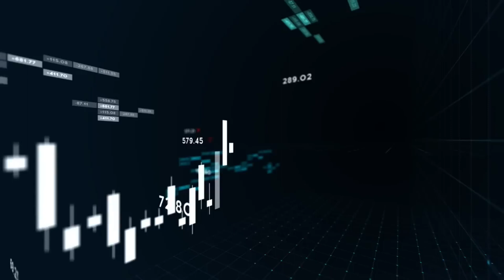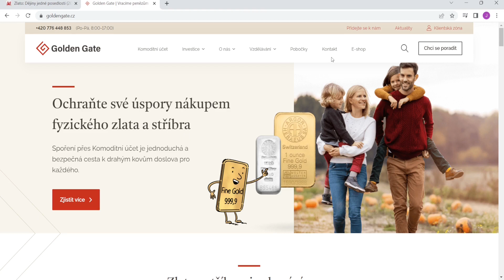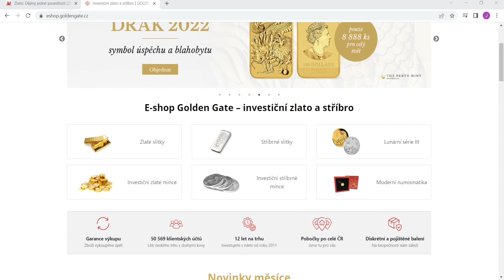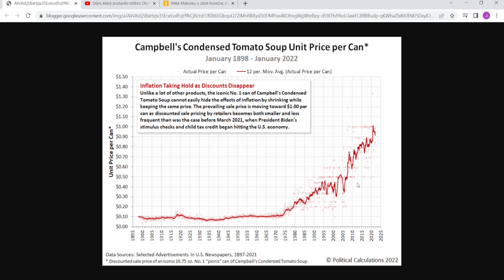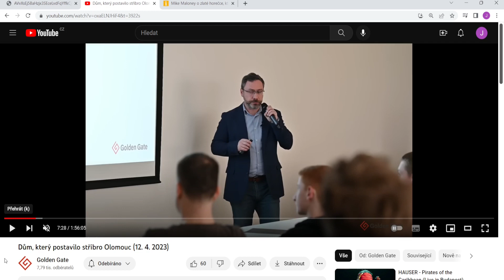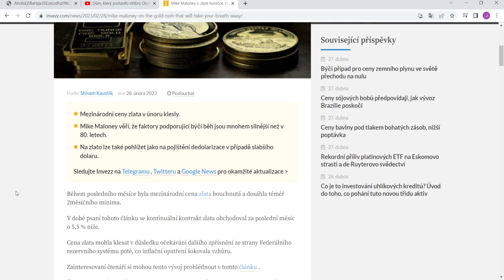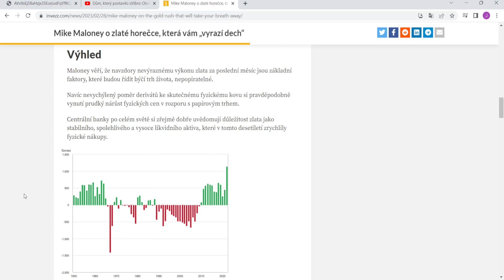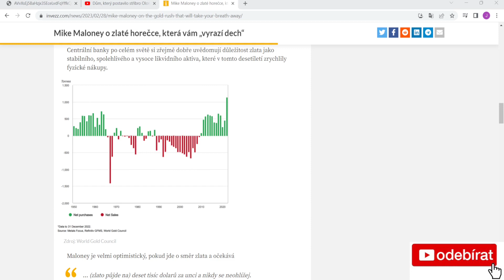Zlatý standard a konec dolaru, jako rezervní měny ?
V dnešním videu se podíváme na 2 dokumentární filmy o cestě zlata, jako hlavního prostředku směny až cestou k zlatému standardu a nakonec k odtržení měny od zlata a vznik světové rezervní měny.

Podpořit tvorbu finančně můžete zasláním jakékoliv částky na účet:
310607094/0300